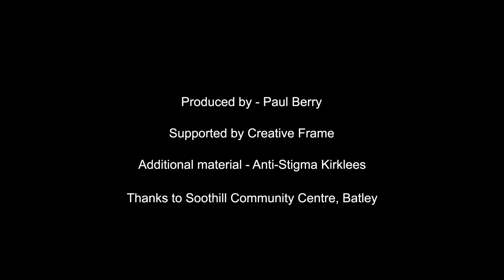We Need to Talk 2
Produced by Men's Talk Digital, members of the local South Asian Community talk about mental health.